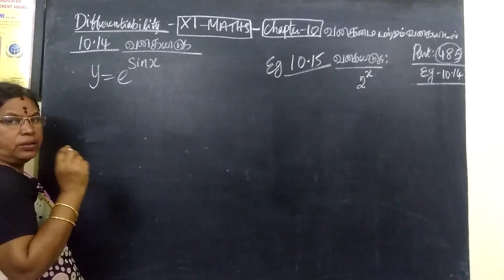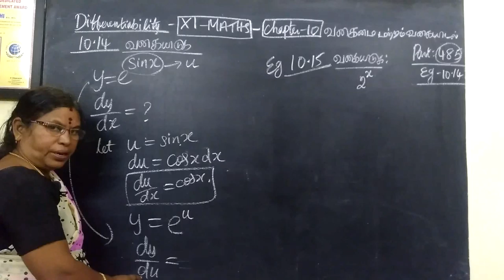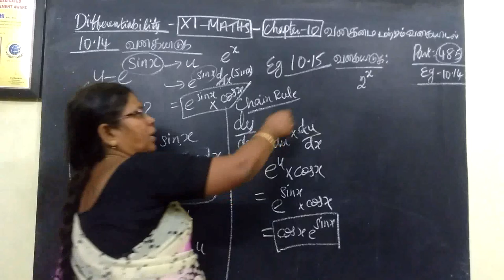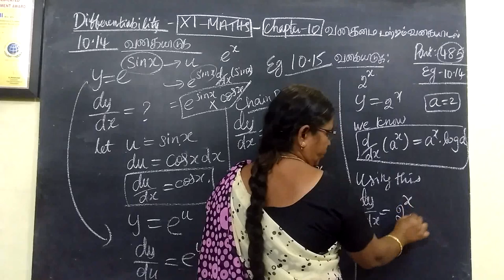11-M_ |Eg-10.14 and 10.15|Differentiability Gomathi maths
11-M_ |Eg-10.14 and 10.15| Differentiability Gomathi maths and english